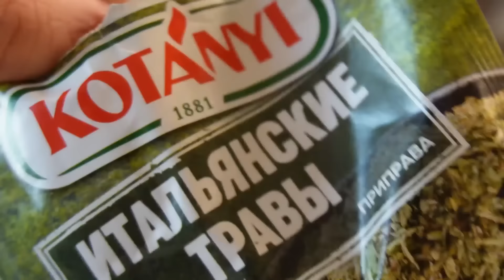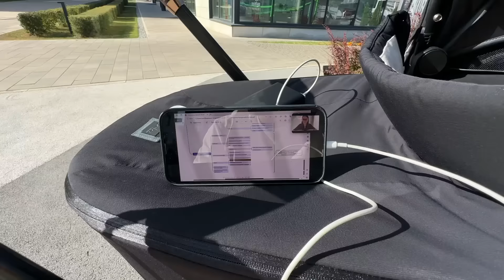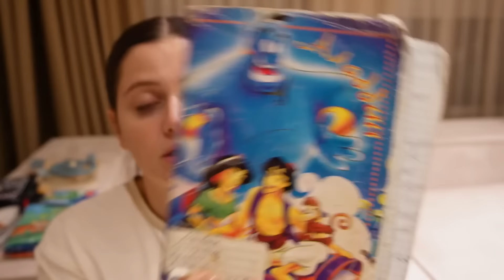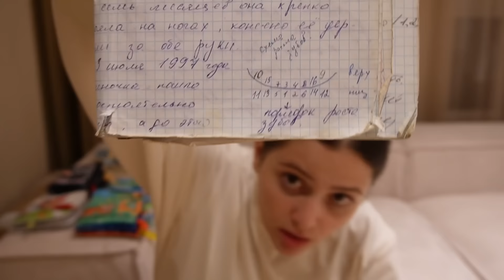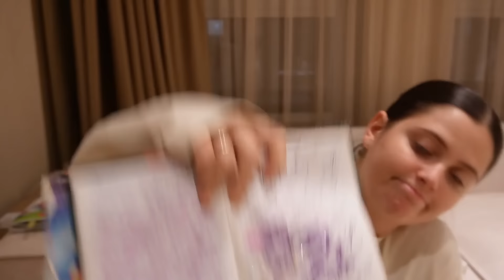VLOG // Читаю мамин дневник про меня // Ребенок - главное в семье?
00:00 - я решила снова сесть на правильное питание
01:46 - готовлю обед
03:54 - обедаем / малыш пробует брокколи
 07:17 - когда лучше давать еду малышу
09:11 - читаю дневник который вела моя мама про меня
19:11 - ставим ли мы прививки Монте
20:10 - как мы планируем обезопасить дом для ползающего малыша
22:34 - правда что после рождения ребенка отношения в паре отходят на второй план
27:21 - что больше всего я люблю в материнстве
27:54 - боялась ли я что при беременности что-то пойдет не так
29:39 - моё мнение об абортах
34:54 - заставка